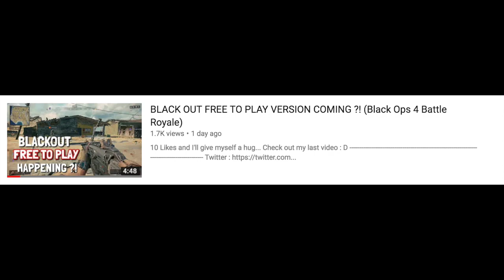BLACK OUT PS4/XBOX ONE CROSSPLAY COMING?! (Future Possible Plans)